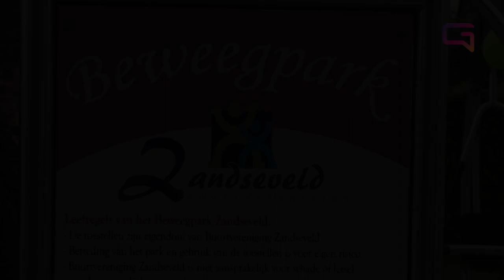Opening Beweegpark Sint Anthonis